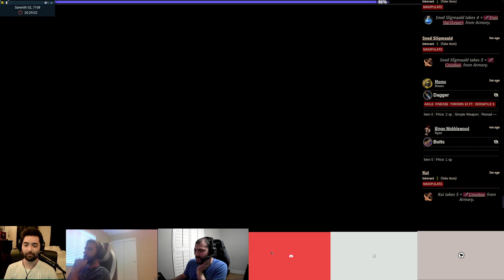Ghostmaker #8 // Season of Ghosts // Pf2e